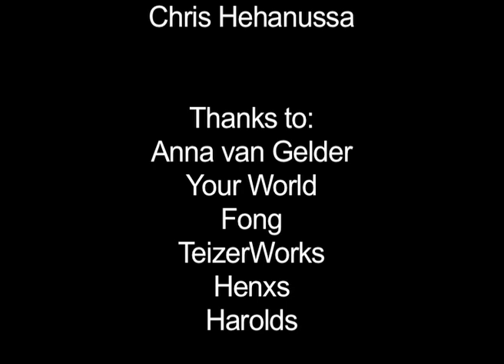Iris&TheAerosolPirates/WeSpray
It's to show who represented the streets.

Event by Iris van Gelder

Film by Chris Hehanussa